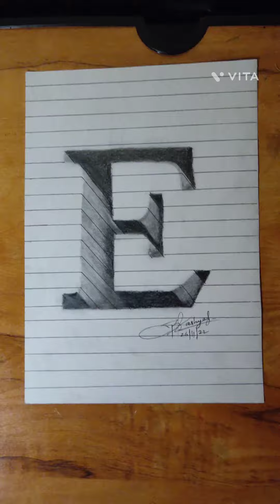Realistic 3D pencil art || pencil easy drawing 3D